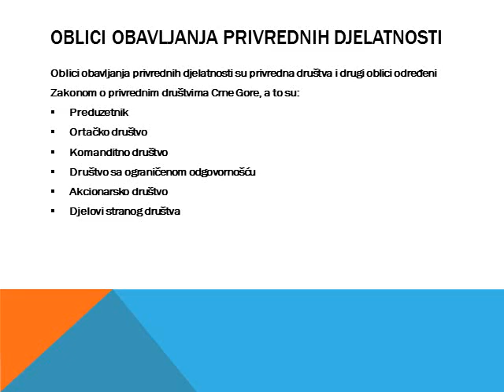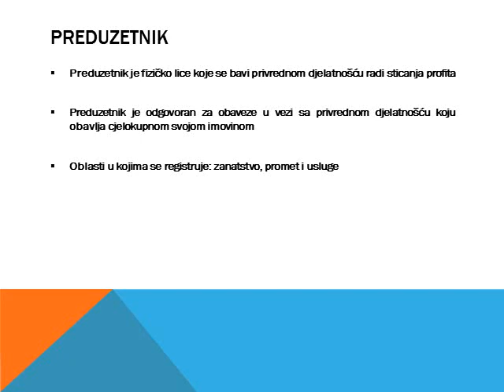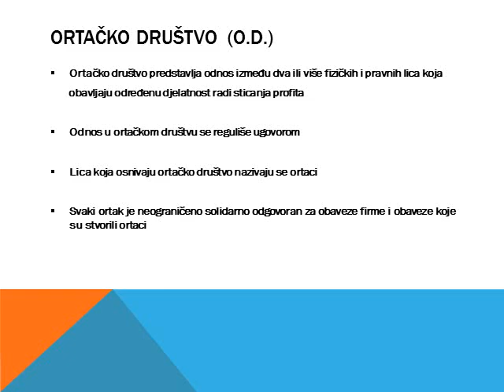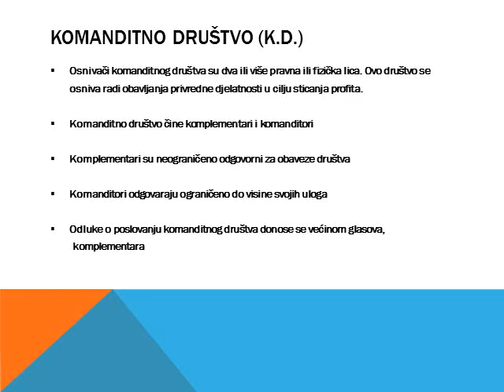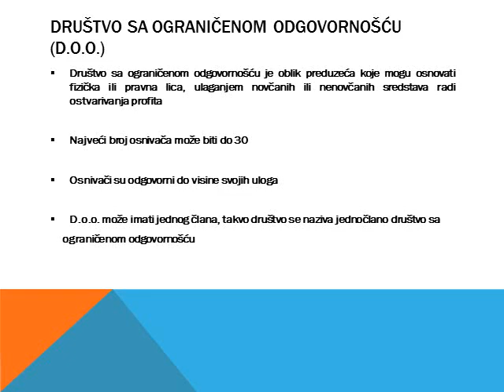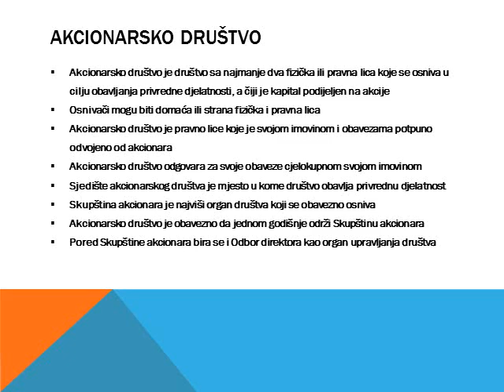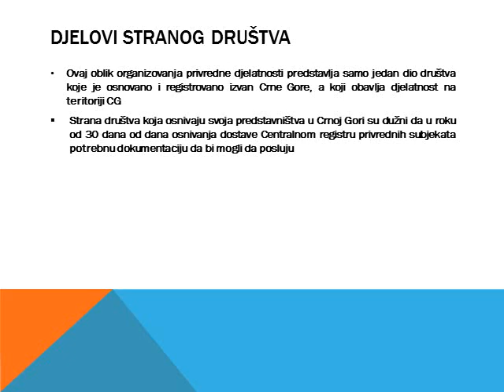2, Preduzetništvo, II-1,2,3,4,5,6, I nedjelja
Preduzetništvo, II-1,2,3,4,5,6